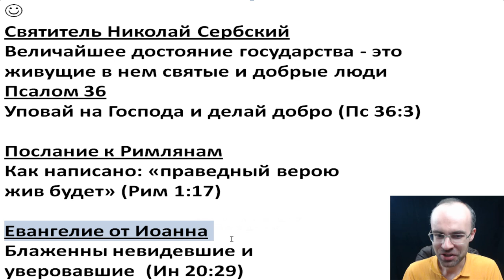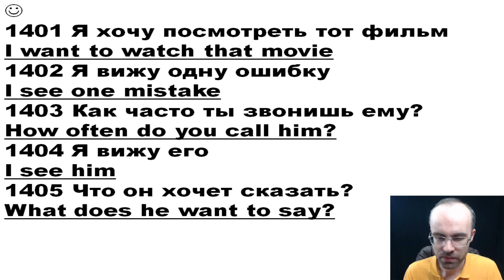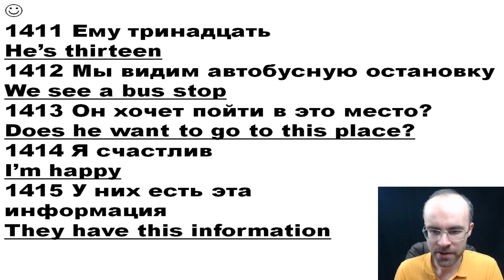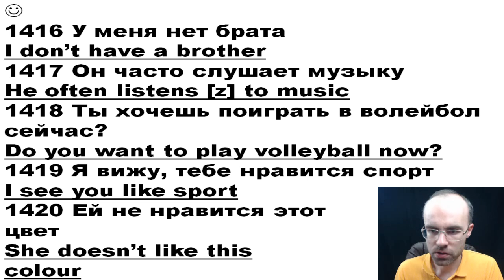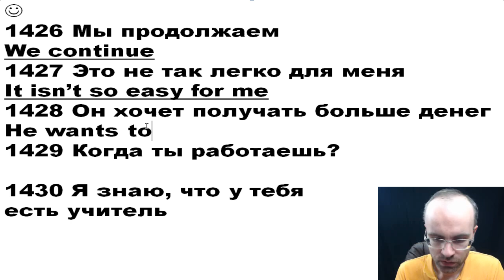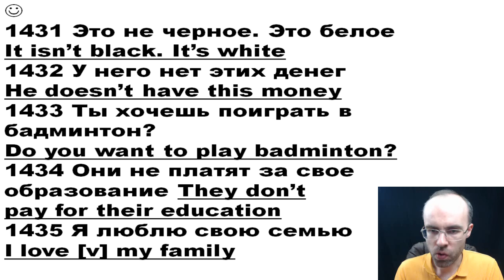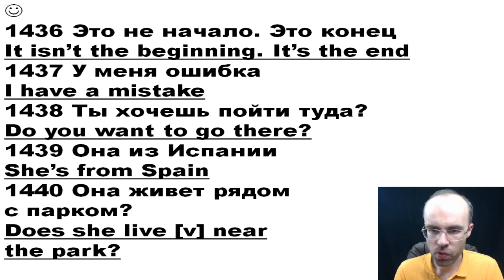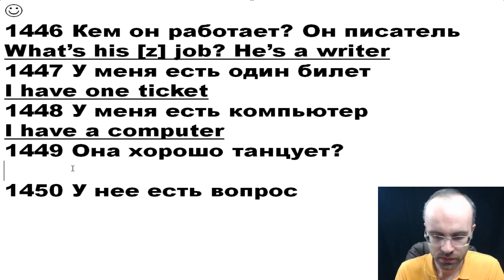АНГЛИЙСКИЙ ЯЗЫК ПО ФОРМУЛАМ УРОК 150 УРОКИ АНГЛИЙСКОГО ЯЗЫКА АНГЛИЙСКИЙ ДЛЯ НАЧИНАЮЩИХ С НУЛЯ